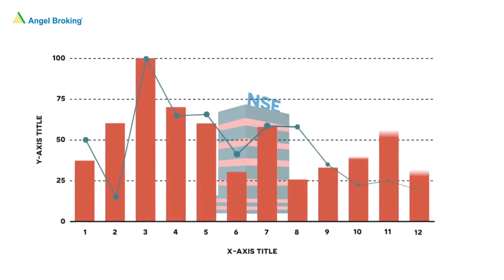सेंसेक्स, बीएसई, एनएसई और निफ्टी का मतलब क्या है | What Does SENSEX, BSE, NSE & Nifty Mean | Hindi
अब १५ रुपये प्रति ऑर्डर की फ्लेट ब्रोकरेज पर ट्रेड करे ५०००० रुपये की ऑर्डर किंमत पर और ३० रुपये प्रति ऑर्डर की फ्लेट ब्रोकरेज पर ५०००० रुपये से ज़्यादा किंमत की ऑर्डर वेल्यू के लिए. नये फ्लेट ब्रोकरेज दाम पाने के लिए अभी रजिस्टर करे नीचे दी गयी लिंक पर
NSE, BSE, Sensex और Nifty भारत में इक्विटी स्टॉक्स इन्वेस्टमेंट में सर्वाधिक सामान्य उपयोग में आती हुई टर्म्स है
नए निवेशक जो इक्विटी में इन्वेस्ट करना शुरू करना चाहते है उनको इसका क्या मतलब उसके बारे में स्पष्ट जानकारी होनी चाहिए
इन बेज़िक को समझने में आपकी मदद करने के लिए ऐंजल ब्रोकिंग प्रस्तुत करता है ६०सेकंड का फन टू लर्न वीडियो
यहाँ NSE, BSE, Sensex और Nifty की सरल समजूति और व्याख्या और उनके फंक्शन के बारे में जानकारी दी गयी है
सेंसेक्स NSE, BSE & Nifty और उनके बीच के तफावत के बारे में जानने के लिए आप हमारे निष्णात सलाहकार से भी बात कर सकते है .
फ्री स्टॉक एडवाइस और शेर मार्केट में इन्वेस्ट करने की तक का आनंद उठाने के लिए आज ही ऐंजल ब्रोकिंग डीमेट एकाउंट खोले

⚡भारतीय शेयर बाजार के बारे में अधिक जानकारी प्राप्त करने के लिए नीचे दिए गए URL पर क्लिक करें
✅डीमेट एकाउंट डिटेल्स के बारे में जानने के लिए मुलाकात ले
✅इंट्रा डे ट्रेडिंग की टिप्स के बारे में जानने के लिए मुलाकात ले
✅इंडियन स्टॉक मार्केट के बेज़िक के बारे में जानने के लिए मुलाकात ले
✅डीमेट एकाउंट वार्सिस ट्रेडिंग एकाउंट के बारे में जानने के लिए मुलाकात ले